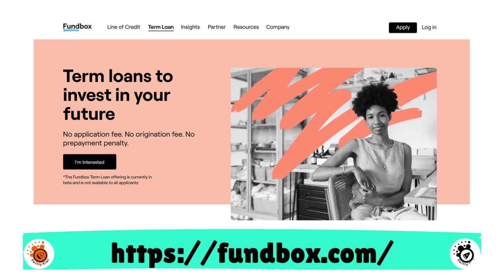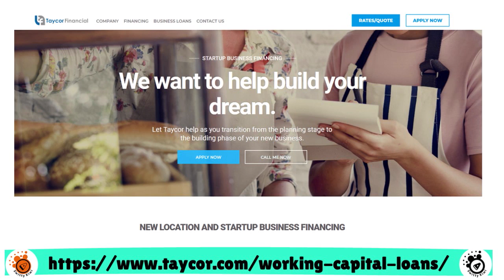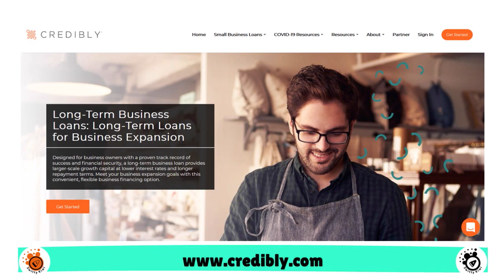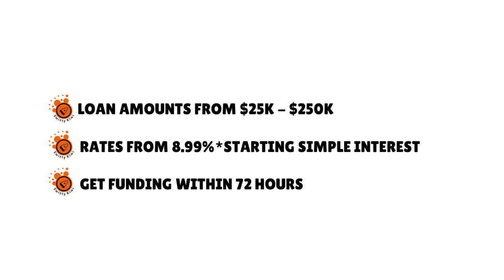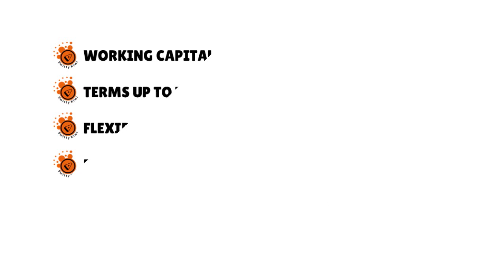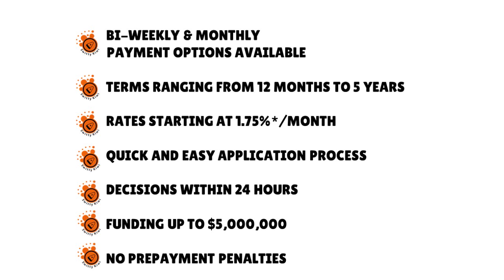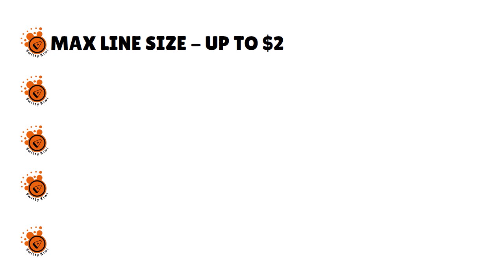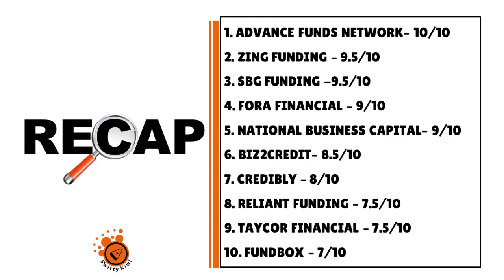$750K BUSINESS LOAN WITHOUT BUSINESS CREDIT. NO PG. POOR FICO OK: Top 10 Lenders 🔶 CREDIT S2•E482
$750K BUSINESS LOAN WITHOUT BUSINESS CREDIT. NO PG. POOR FICO OK:  10 Lenders That Approve You, No Matter What. Need a massive no-credit business loan? C'mon, let's go!🤑
🙋GOT QUESTIONS ON THIS TOPIC OR OTHER DEBT-RELATED MATTERS? WE'VE GOT ALL THE ANSWERS YOU NEED. WE CAN HELP YOU TODAY.
Given how "crazy" 2020 was (Covid-19, economic crisis, unemployment, etc.), we’ve set up a FREE DEBT MANAGEMENT CLINIC to help millions of Americans and businesses manage their debt and understand what it takes to quickly pay down debt and increase their credit scores.
📆OFFER VALID YEAR-LONG. OUR DEBT EXPERTS ARE READY TO HELP. 17 CPAs, 7 personal-finance specialists, 28 certified financial planners, 3 mortgage underwriters and 10 debt settlement lawyers will answer all relevant questions in a timely manner, including those related to:
- CREDIT CARDS FOR INDIVIDUALS AND BUSINESSES
- PERSONAL LOANS AND LINES OF CREDIT
- BUSINESS LOANS AND LINES OF CREDIT
- MORTGAGES
- SUSTAINABLE CREDIT SCORE IMPROVEMENT TECHNIQUES
▬▬▬▬▬▬▬▬▬▬▬▬ஜ۩۞۩ஜ▬▬▬▬▬▬▬▬▬▬▬▬▬